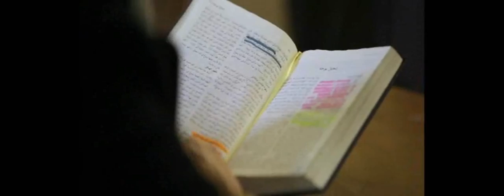The Power of Partnership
This video collage, created for the Lausanne 2010 Conference, highlights three stories from recent history which demonstrate the power of partnership.